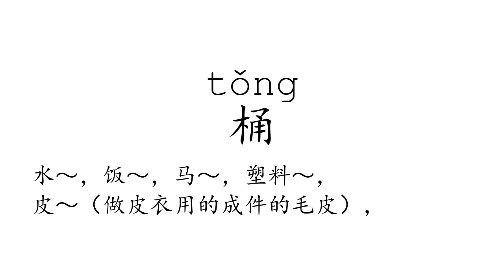Learn Chinese with strokes, pronunciation and words (How to pronounce Chinese character 桶)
How to write and pronounce the 2132nd frequently used Chinese character: 桶.

1, The meaning of a word changes according to its tone.
2, It is the only pictographic language still in use today, which is quite intuitive.
3, It is one of the most ancient languages, but still adapting newly-created words stably.